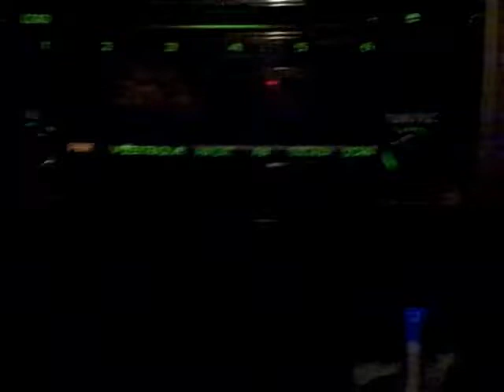fri night T.V.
pregnancy doc.  driving talking about tv with Angel Cake the Chug.